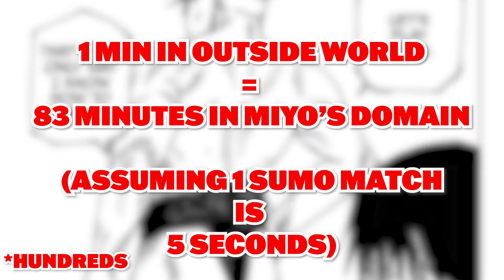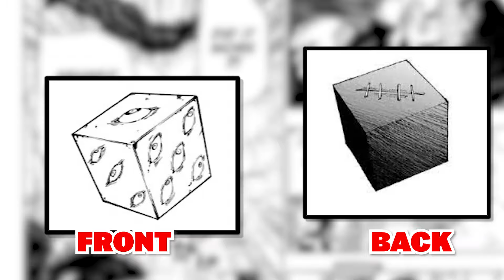How The Jujutsu Sorcerers "CHEATED" Against Sukuna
I STARTED A WEEKLY NEWSLETTER!